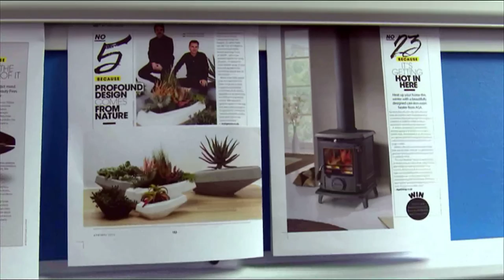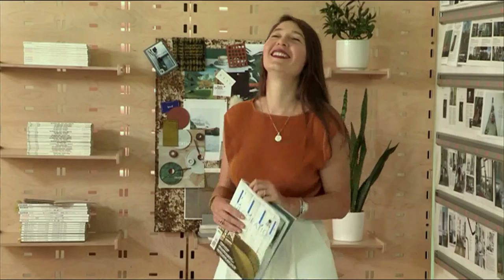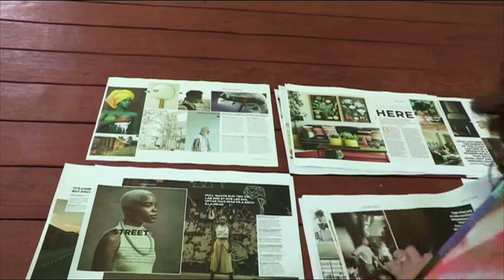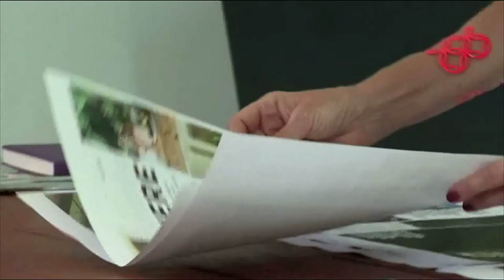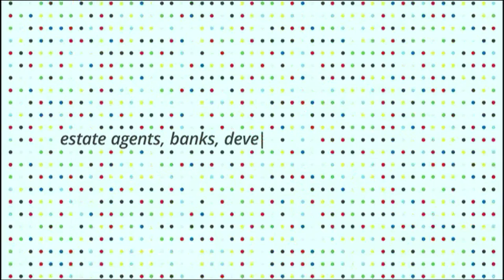Meet the Win A Home contestants | Win A Home #1 | 16 May 2016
After weeks of searching, the three design contestants for the third season of Win A Home, has been chosen! Rudolph Jordaan, Juané Venter and Minenhle Ntuli will embark on an exciting design challenge of turning a white-box apartment into a luxurious home on the Val de Vie Estate.

We get to know Rudolph Jordaan, Juané Venter and Minenhle Ntuli and meet the three representatives from top local magazines who will be mentoring the contestants. REAL ESTATE's Michelle Snaddon, VISI's Sumien Brink and ELLE Decor's Bielle Bellingham join us on the couch and tell us why they selected their contestants.